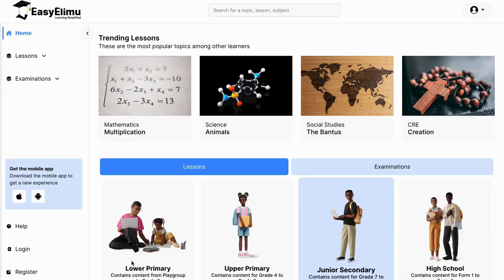How to login to the EasyElimu Study App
For comprehensive learning resources, be sure to check out the EasyElimu Study App.